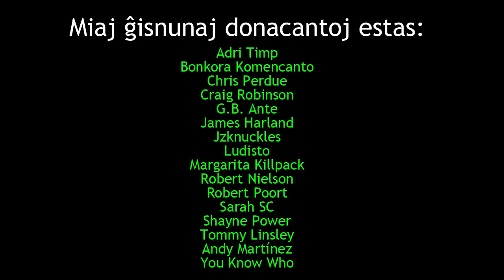Mi havas novan filmproponon | Esperanto-akĉentoj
En ĉi tiu videoblogo, mi diskutas mian novan film-ideon kaj ankaŭ ĝeneralan rimarkon pri Esperantujo.